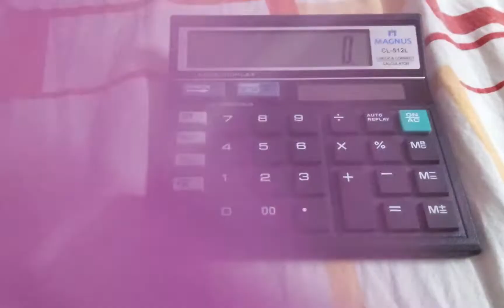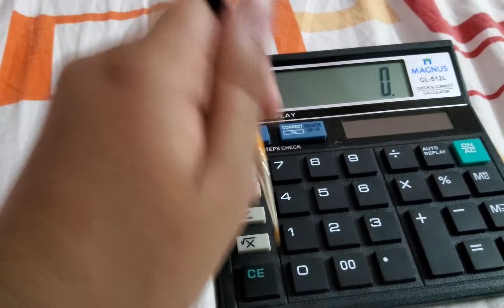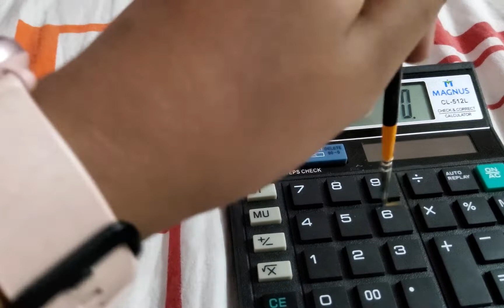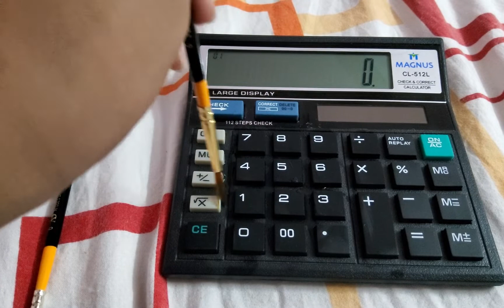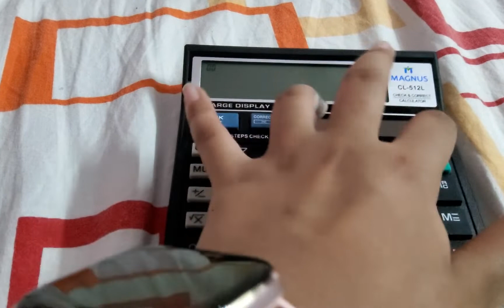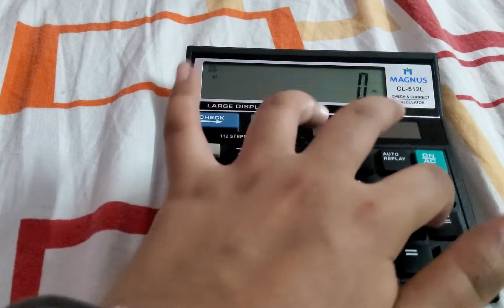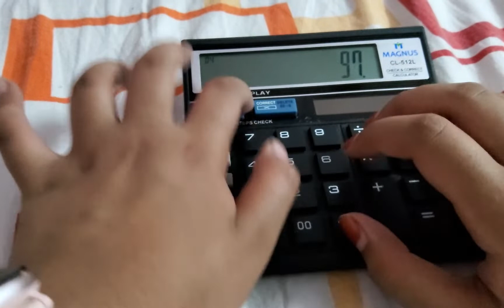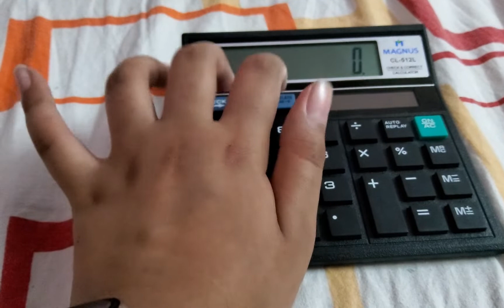Calculator typing ASMR!! (I tried ok-)